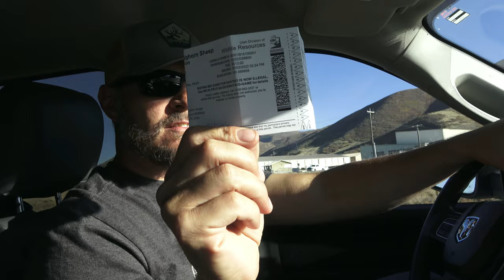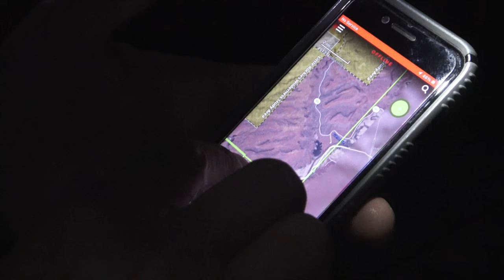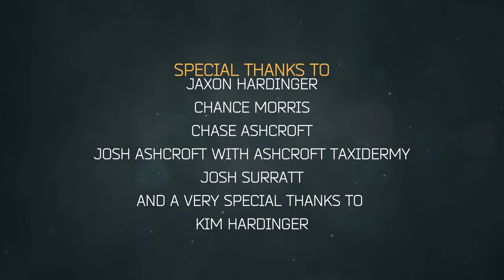22' UTAH DESERT BIGHORN SHEEP HUNT WITH CHAD HARDINGER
A full video, start to finish of an amazing 2022 Utah Desert Bighorn Hunt with Chad Hardinger. Watch the fun, the laughs, beautiful terrain and multiple Bighorns during this amazing once in a lifetime opportunity.